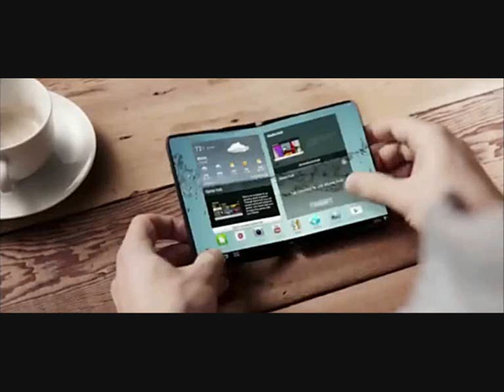Samsung to launch smartphones with folding screens